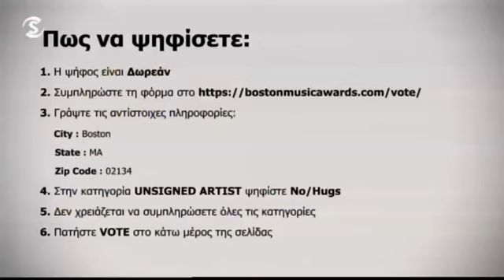Αυτή είναι η Γεωργία Χατζηκωνσταντίνου που ροκάρει στη Βοστόνη